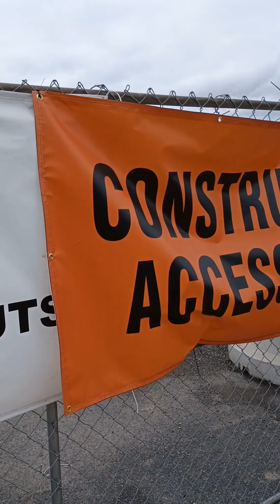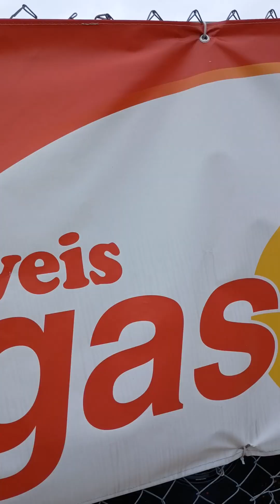part 11 weis fuel to go in Lock Haven being built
filmed a location within the borders of Lock Haven PA, of a Weis gas to go being built on March 3td 2024.
it's going swiftly , no working on a Sunday.
should be up hopefully by late spring,  summer or late summer